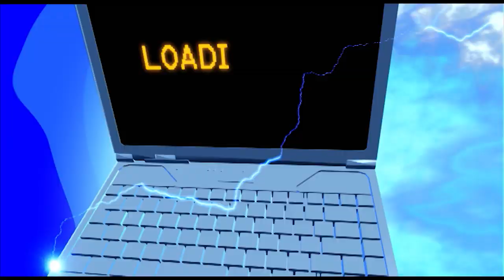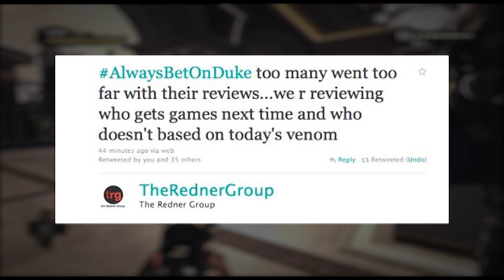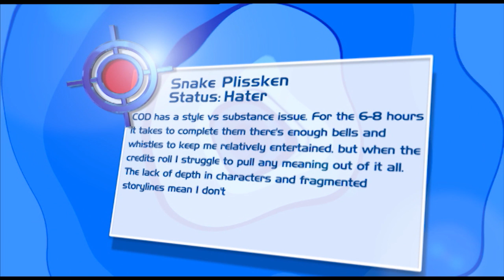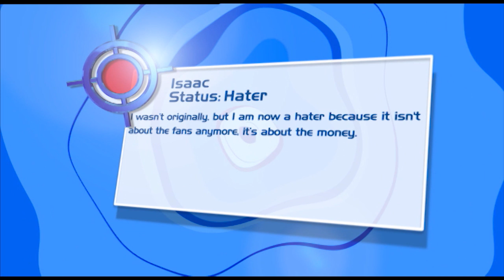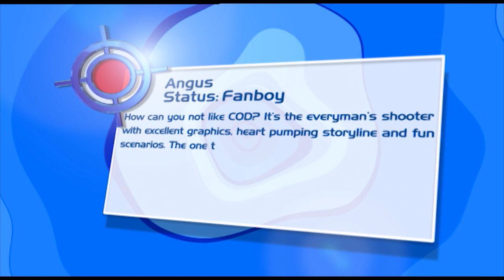Infamous 2 & Alice: Madness Returns| Ep 21 | 2011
We review the super powered open world action of Infamous 2, and go down the twisted rabbit hole once more to explore the action platforming in Alice: Madness Returns. Plus, we set the COD amongst the pigeons and found out what the Fanboys vs Haters had to say about the Call of Duty franchise!

TX: 28/06/11